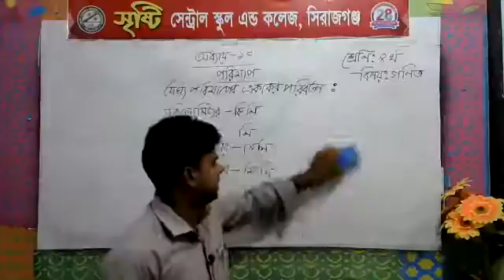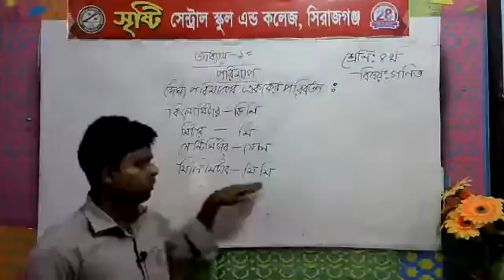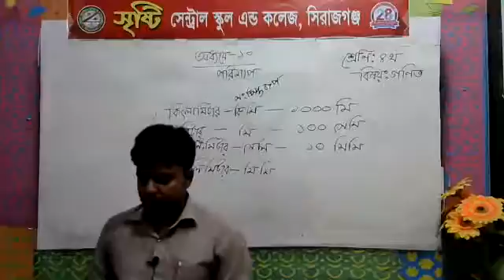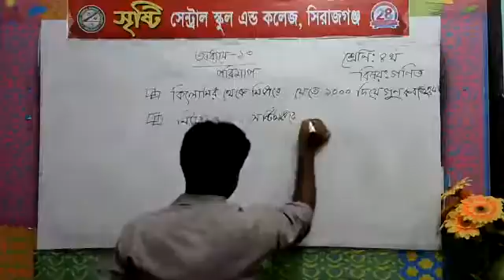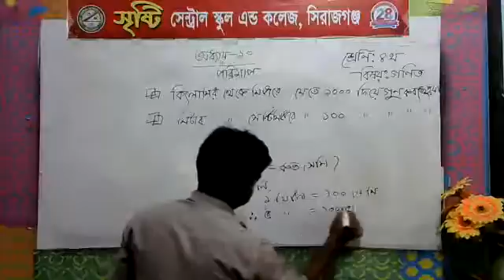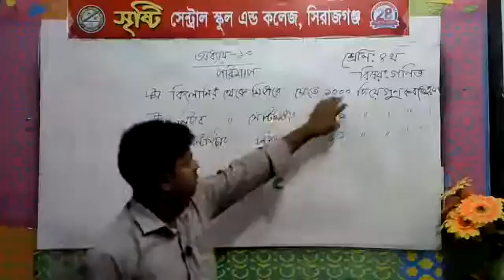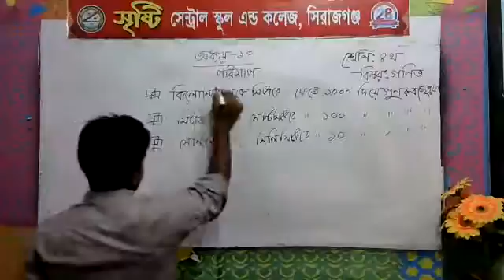শ্রেণি: ৪র্থ-(বিষয়: গণিত)-শিক্ষক: মোঃ ফারুক আহমেদ